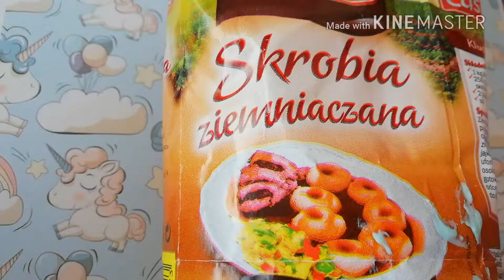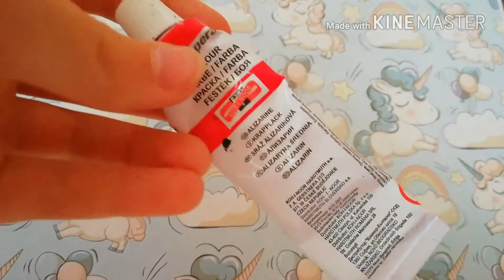Slime z największą ilością składników?! 😱